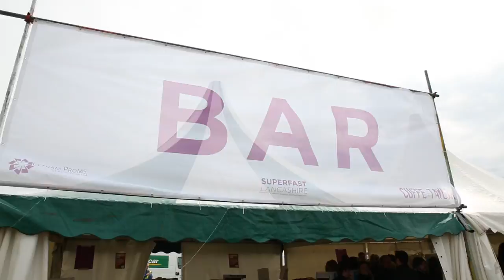Lytham Proms 1st August 2014 - 80s vs 90s Ultimate Party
A short video looking at the 80s vs 90s night at Lytham Proms 2014. Made for Cuffe & Taylor